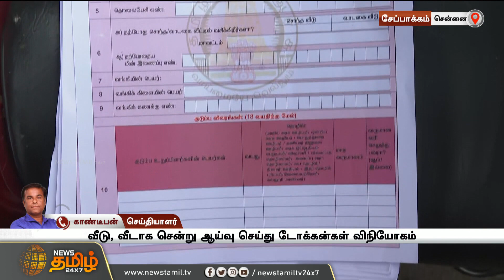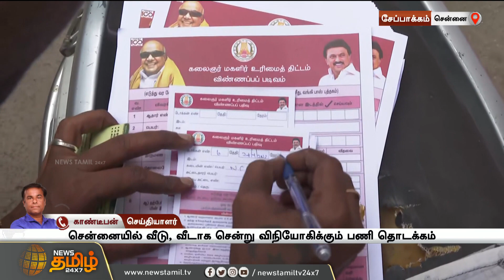கலைஞர் மகளிர் உரிமைத் தொகை... வீடு, வீடாக டோக்கன் விநியோகம் | Magalir Urimai Thogai | Token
கலைஞர் மகளிர் உரிமைத் தொகை... வீடு, வீடாக டோக்கன் விநியோகம் | Magalir Urimai Thogai | Token | NewsTamil24x7